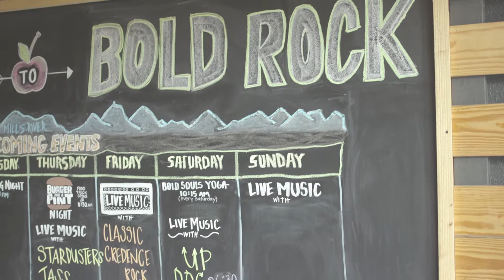Bold Rock Hard Cider - Mills River North Carolina